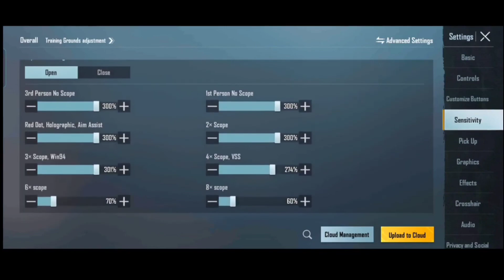MAVI New 2.2 Sensitivity code 2022/Mavi 2 finger control code Bgmi & Mavi Sensitivity & control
2 finger control code bgmi
2 finger control code
2 finger control
2 finger control bgmi
2 finger control setting
2 finger control code bgmi latest
2 finger control setting pubg mobile
2 finger control free fire
2 finger control pubg lite
2 finger control setting free fire
2 finger sensitivity
2 finger sensitivity with gyroscope
2 finger sensitivity bgmi
2 finger sensitivity code
2 finger sensitivity without gyroscope
2 finger sensitivity without gyroscope bgmi
2 finger sensitivity free fire
2 finger sensitivity with gyroscope bgmi
2 finger sensitivity code bgmi
2 finger sensitivity ff
2 finger control pubg mobile
two finger control pubg mobile
2 finger control setting pubg mobile
2 finger control code pubg mobile
2 finger control setting pubg mobile jonathan
2 finger control setting pubg mobile lite
best 2 finger control pubg mobile
2 finger control setting pubg mobile no gyroscope
two finger control in pubg mobile code
two finger control in pubg mobile sensitivity
2 finger sensitivity pubg mobile
two finger sensitivity pubg mobile
two finger sensitivity pubg mobile no gyroscope
two finger sensitivity pubg mobile gyroscope
two finger sensitivity pubg mobile new update
two finger sensitivity pubg mobile lite
2 finger best sensitivity pubg mobile
two finger sensitivity code pubg mobile
2 finger pubg mobile sensitivity no gyroscope
2 finger claw pubg mobile sensitivity no gyroscope